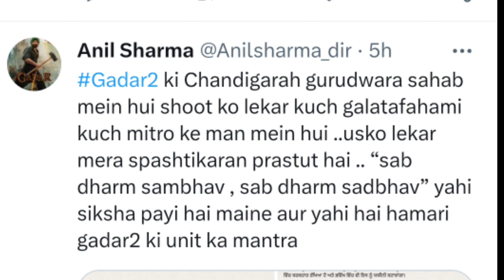गुरुद्वारे में सनी देओल-अमीषा बांहों में बांहें डाले दिखे तो भड़की SGPC, अब अनिल शर्मा ने मांगी माफी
सनी देओल की ब्लॉकबस्टर फिल्म गदर का सीक्वल जल्द ही सिनेमाघरों में आने वाला है। फिल्म की रिलीज से पहले ही इसे लेकर विवाद शुरू हो गया है। हाल ही में फिल्म के एक सीन पर शिरोमणि गुरुद्वारा प्रबंधक कमेटी (एसजीपीसी) ने एतराज जताया। एसजीपीसी ने फिल्म के एक्टर और डायरेक्टर के खिलाफ भी कार्रवाई की भी मांग की। इसी को लेकर अब डायरेक्टर अनिल शर्मा ने अपनी सफाई पेश की है।